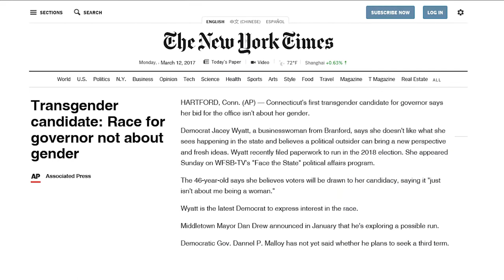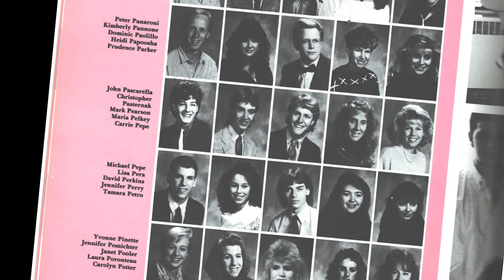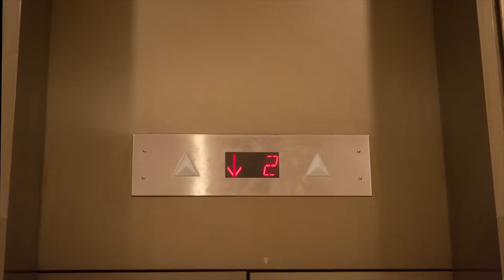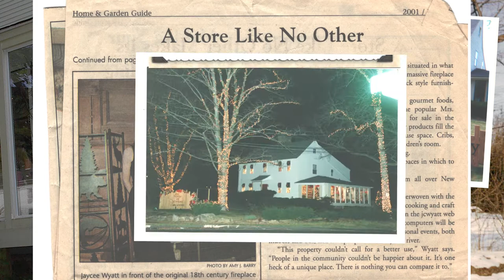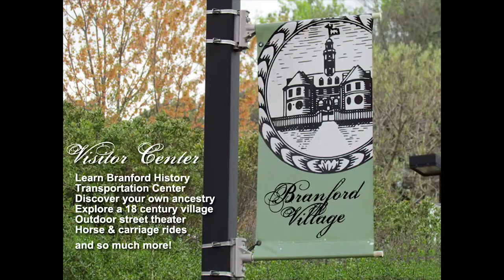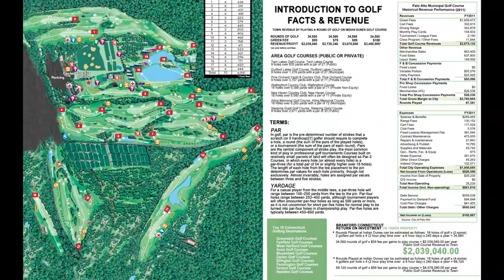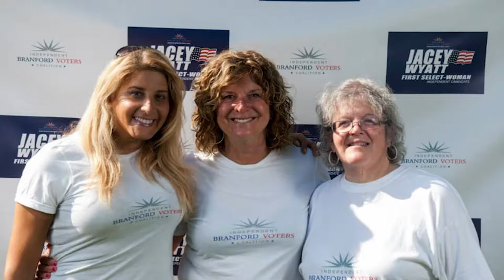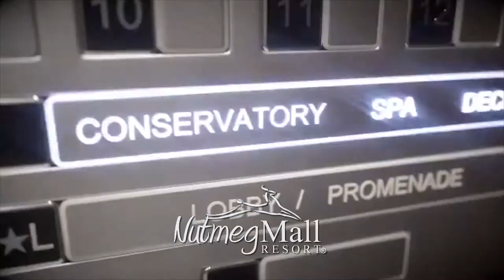Jacey Wyatt for Governor of Connecticut MyStory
Jacey Wyatt for Governor of Connecticut MyStory The Candidate